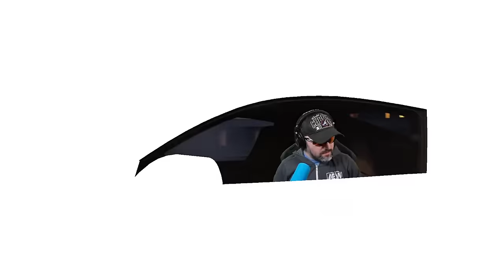AEW Revolution 2024 Review | Sting's EPIC Retirement on The GREATEST AEW PPV of All Time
Wrestling Legend Sting has his wrestling career come to an end tonight after 40 years as Sting, and Darby Allin defend the AEW Tag Team Titles agains The Young Bucks. AEW Revolution 2024 review, and results with @JDfromNY, and Jesse @ChitownSmark on Off The Script. Also, Samoa Joe defends his AEW World Championship against Adam "Hangman" Page, and Swerve Strickland in a Triple Threat match. Orange Cassidy defends the AEW International Championship against Roderick Stong of the Undisputed Kingdom. Eddie Kingston defends the AEW Continental Championship against Bryan Danielson. Toni Storm defends the AEW Women's Championship against Deonna Purrazzo. Will Ospreay makes his official AEW in ring debut against Konosuke Takeshita, and FTR battle the Blackpool Combat Club in tag team action.

★Off The Script on ALL Major Audio Platforms!

Welcome to the official YouTube channel of JDfromNY and Off The Script! JDfromNY covers the sport of professional wrestling - including WWE TV shows (both WWE Raw & WWE SmackDown LIVE), with LIVE Post Shows EVERY WEEK,  PPVs (such as Royal Rumble, WrestleMania & SummerSlam), AEW All Elite Wrestling, AEW Dynamite and all the latest breaking news in professional wrestling.